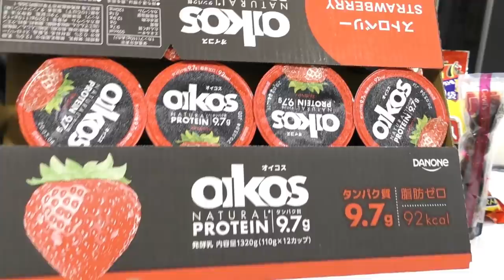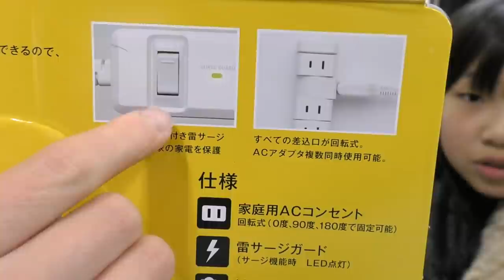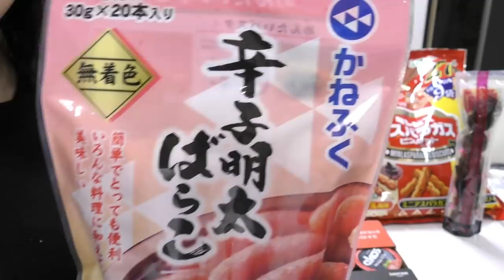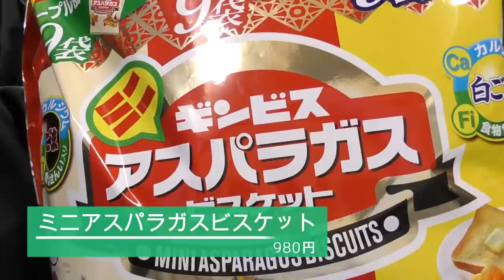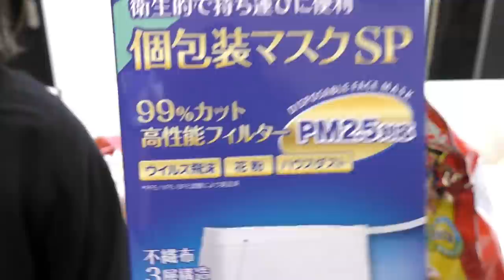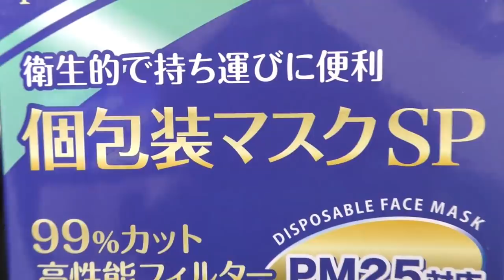【コストコ】大量に購入品紹介します！試食中に姉が妹にたじたじに…ｗｗｗマスクも買えました【しほりみチャンネル】